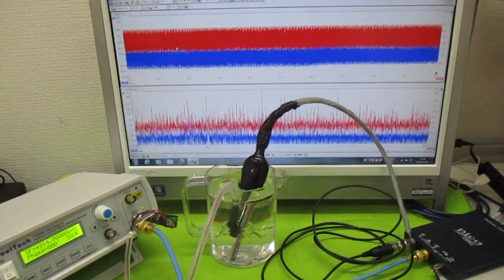オリジナル超音波実験（超音波伝搬制御） ultrasonic-labo